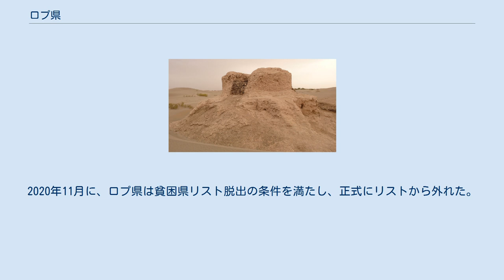ロプ県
ロプ県（ロプけん、ウイグル語：لوپ、中国語：洛浦县）は、中華人民共和国新疆ウイグル自治区ホータン地区に位置する県。
 この地域は古来よりホータン王国が治めていた。
漢代になり、西域都護府の管轄に入る。
シルクロード南ルートの要衝となり、経済発展の中心となった時期もある。
清代、1883年（光緒9年）にホータン直隷州の管轄となる。
1902年（光緒28年）8月、ロプ県が設置された。
中華民国の期間は、ホータン区行政長公署の管轄となった。
 1950年、ホータン専員公署の管轄に属す。
1969年4月、ホータン地区革命委員会管轄となる。
1979年6月、ホータン地区行政公署の管轄となる。
2010年5月25日、自治区政府がアチク郷設立。
2014年10月21日、サムプル郷を廃しサムプル鎮設立。
2018年、ロプ県の一部をホータン市に編入。
2020年11月に、ロプ県は貧困県リスト脱出の条件を満たし、正式にリストから外れた。
 総人口は約24.1万人、そのうち、ウイグル族、漢民族、回族、満州族、カザフ族、モンゴル族、チベット族、チャン族、ヤオ族、イ族、トゥチャ族など12の民族が居住している。
 1街道、2鎮、7郷を管轄： ^ 洛浦政府網「政府概況」 ^ 洛浦政府網「遊頑景点」